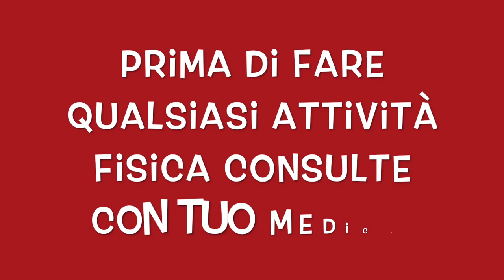ADDOMINALI ESERCIZI PER PERDERE PESO - ADDOMINALI TONICI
Ciao amici oggi  condivido queste allenamento, addominali esercizi per perdere peso, e un circuito brucia addome, queste esercizi si le abbina esercizi aerobico sarà  più efficace per marcare il addome.
Metodo:  6 esercizi viene ripetuto 3 volte con pausa  di 10 secondo in cada esercizi. ti lascio un allenamento si vuole anche tonificare  tutto il corpo.

queste circuito per smaltire il addome lo consiglio di fare 4 volte a settimana cambiando la intensità.